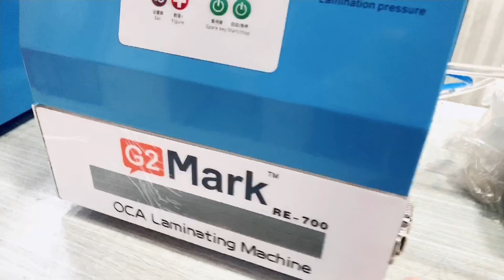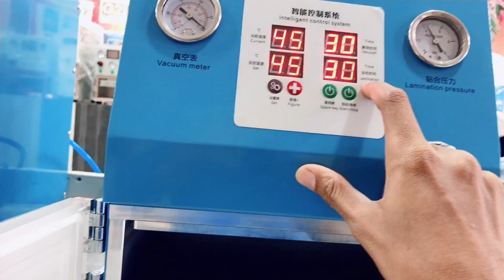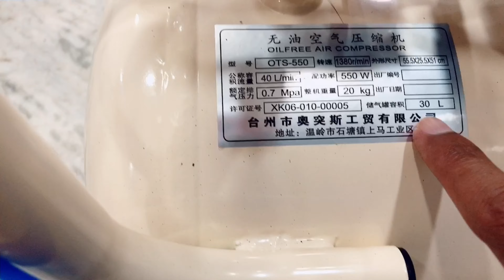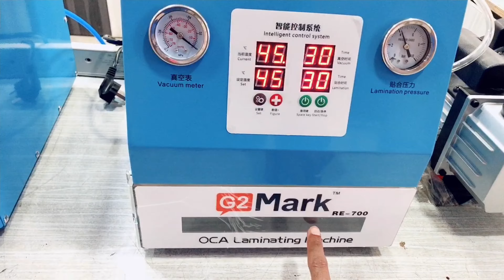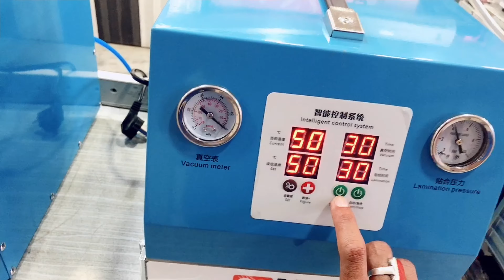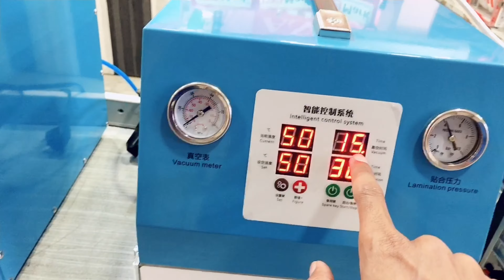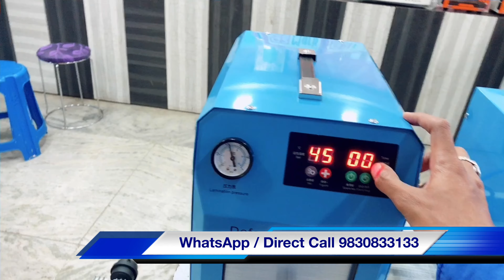Big Offer Flat ₹10000/- Off On This OCA Machine With 3 Years Warranty. Hurry Up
Big Deal Offer Flat ₹10000/- Off On This OCA Machine With 3 Years Warranty.  If you need this machine you can call and message on this number and this is limited stocks offer for 25 sets only valid till 30th of May 2021 Thank You. Hurry Up , Office Time 11am -6pm Monday Closed .

👉Lockdown 16 to 30 May fully closed , We G2mark will try to courier your any orders in this lockdown situation also thanks.

👉Before Buying any Products From Us Please Read Our Terms & Conditions

👉Office Time: 11am -6pm Monday Closed